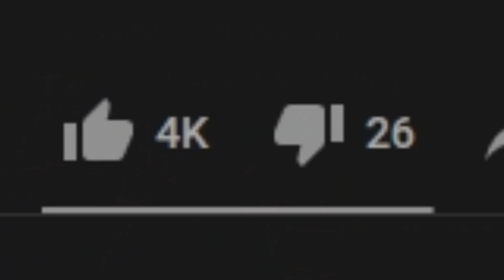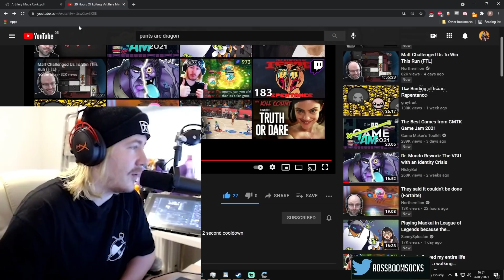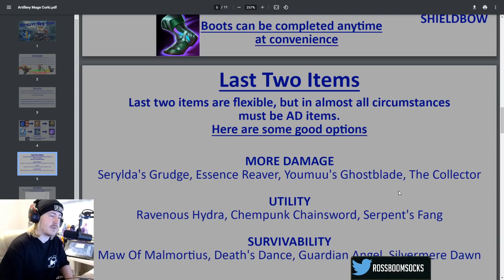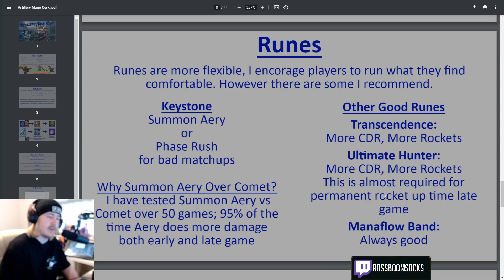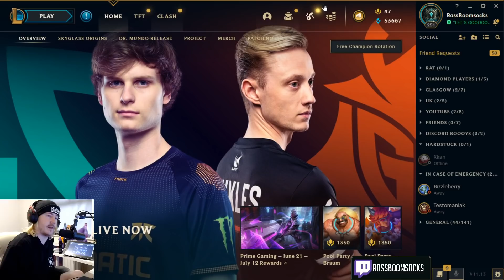Algebraically Attempted Corki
This person put over 100 hours into creating this idea - and I will try my best